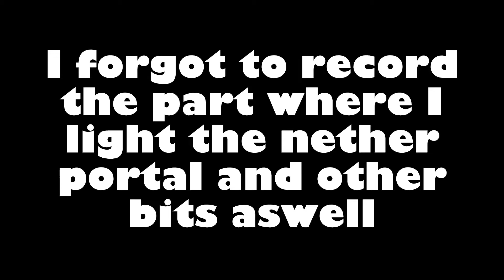Minecraft #4: The Worst Way To Die In Minecraft